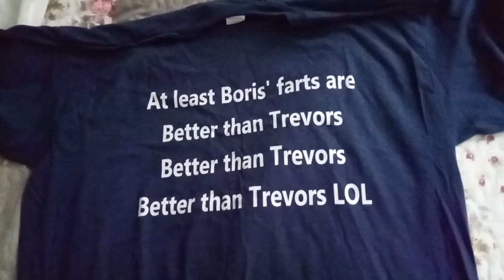to the Trolls in a flattenence bully and Trevor burrows is a flattenence King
so I me every bodys farts are better than Trevors better than Trevors better than Trevors better than Trevor's the Trolls know how much I hated Trevor burrows so they make things up saying that trevor burrows is a flattenence King etc etc etc etc etc etc